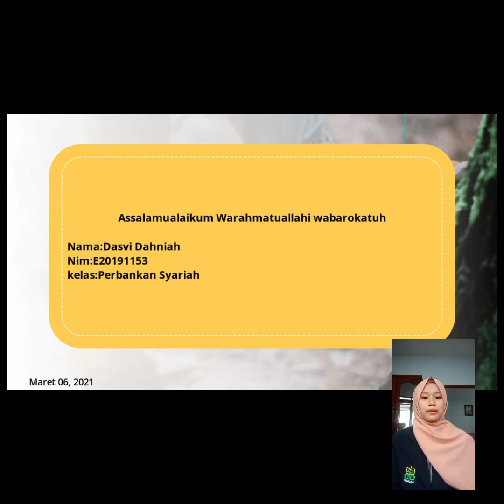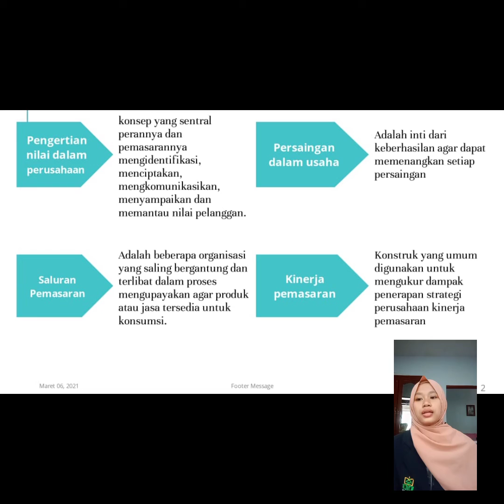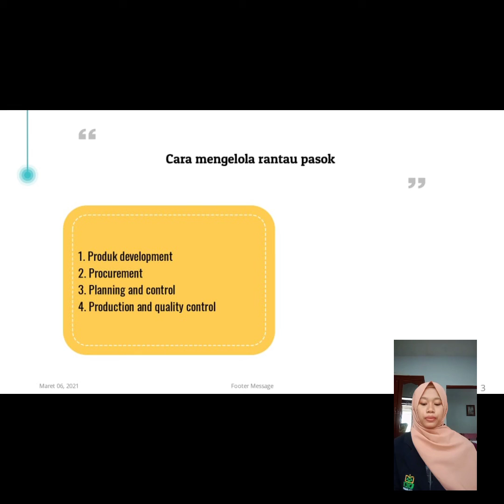Mendefinisikan Pemasaran untuk Abad ke 21/Part 2/Dian Dasvi D./E20191153/Perbankan Syariah 4/Kel 1